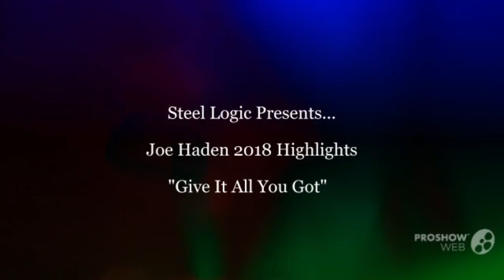Ultimate Joe Haden || "Give It All You Got" || 2018 Highlights **HD Quality**